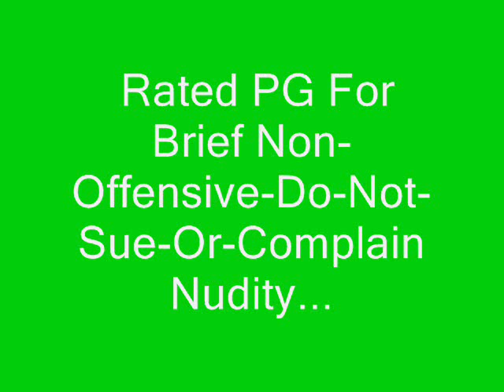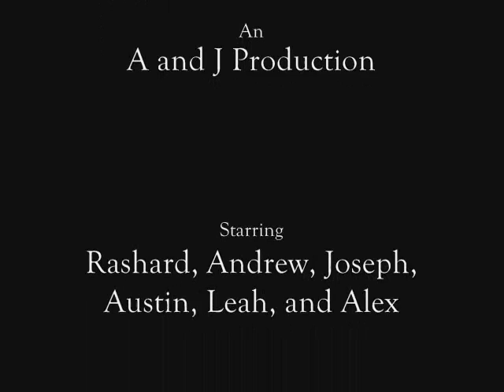Cheese Pizza: Episode 6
What happens when one man can't have his cheese pizza... Episode 6, Reid becomes a house invader...